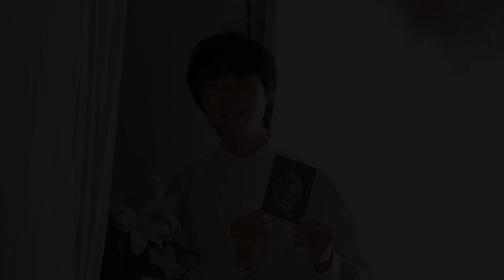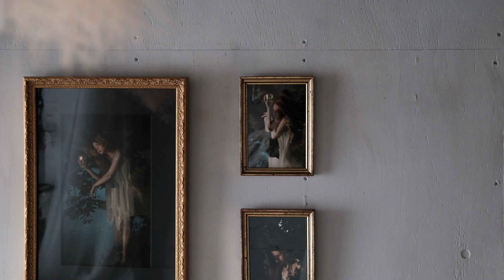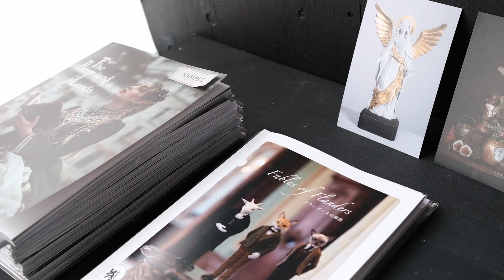幻想的なエデンの園：Garden of Eden展示作品紹介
【Garden of Eden】 出品作品のご紹介🍏
二人展出品作品の一部をWebにて公開していただきました。
atelierで撮影された作品画像や、一部動画などもご覧いただけます。会期中にいらっしゃれなかった皆さま、お出かけくださった皆様もいま一度、ゆっくり作品をご覧ください。
※web掲載は終了しました。

▼ギャラリーのご紹介
「atelier utopiano」
今回は、布花作家のユートピアノさんのアトリエをギャラリーとして使用させて頂きました。
毎月、さまざまな作家やアーティストが展示をしています。
自然光が心地よい空間に、雲のようなスモークツリーが浮いている。素敵なギャラリーです。

utopiano　ユートピアノ
もの作りの仕事から休暇期間を経て、2011年頃より布花制作の活動をスタート。採取した植物を観察し、実際の植物から型紙をおこしてオリジナル作品を制作。年に数回の展示と、異素材を扱う作家とのコラボ展を開催。

著書：
『布花標本』2017年／グラフィック社刊
『季節の布花標本』2020年／グラフィック社刊

人形の顔や手の作り方などHow to系の動画や Art Doll 作品の動画をアップしていきますので、一緒に人形作りを楽しんで頂けると思います。

🎨自己紹介
奥田拓郎 | Okuda Takuroエルフ・魔女・幻獣・天使など、幻想世界を表現するため人形やオブジェを制 作。NY・ロンドンでの海外展示、YouTube Channel「Art doll studio - Takuro Okuda」の運営、2022年公開の映画「耳をすませば」にてバロン人形の制作を担当す るなど、活動の幅を広げている。
SNSでは、日々の制作を発信しています。最新情報は主にTwitterで確認頂けます！
DM,コメントなどもお気軽にどうぞ。

▼撮影機材ライトのご提供
・MOLUS X100：
・MOLUS G60：

＊素敵なBGM
オープニング→ Chino Yoshio 様

🎵BGM
Keys of Moon Music